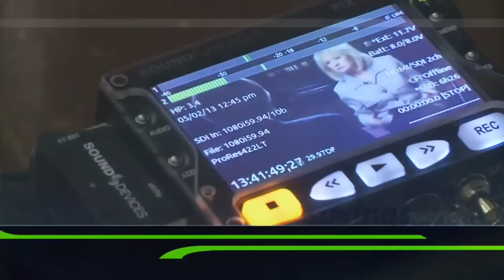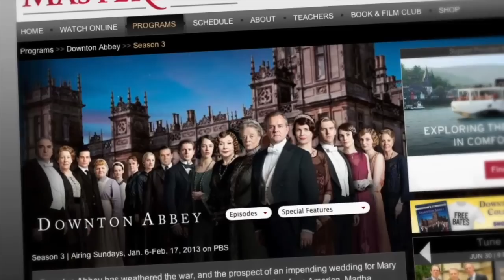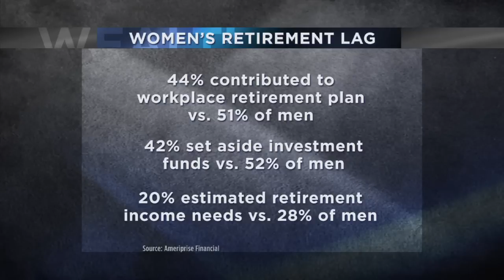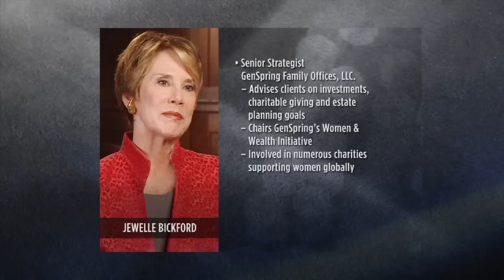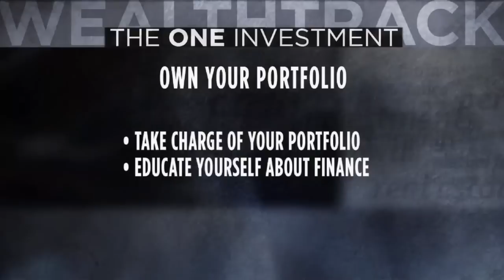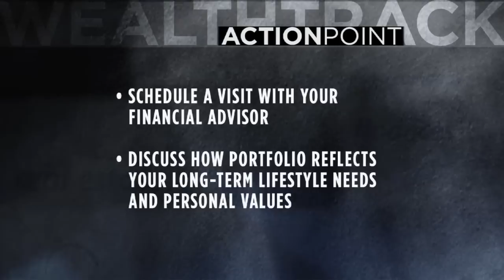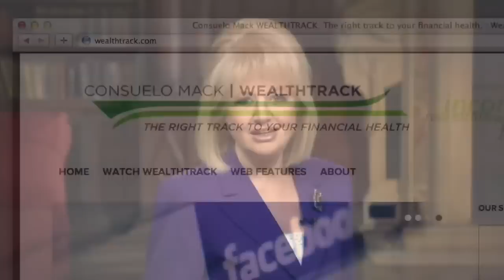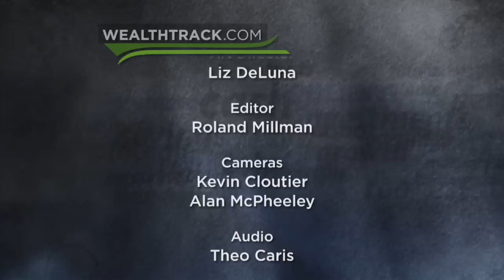Jewelle Bickford & Ami Forte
American women control $8 trillion in assets, yet the traditional wealth management approach doesn't necessarily work for women's needs. In the first of our two part series on Women, Investing and Retirement, Consuelo speaks with Morgan Stanley's award-winning financial advisor, Ami Forte, and GenSpring's Senior Strategist, Jewelle Bickford on how women can start taking ownership of their financial power. WEALTHTRACK #1001, Broadcast 06-28-13